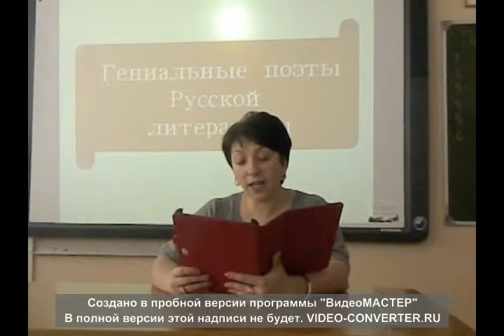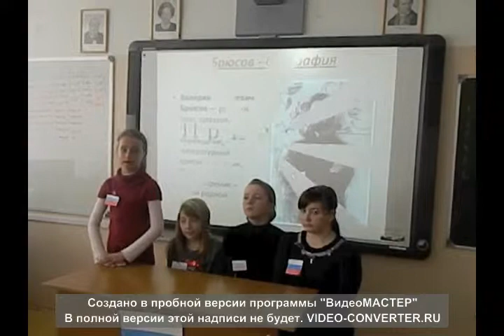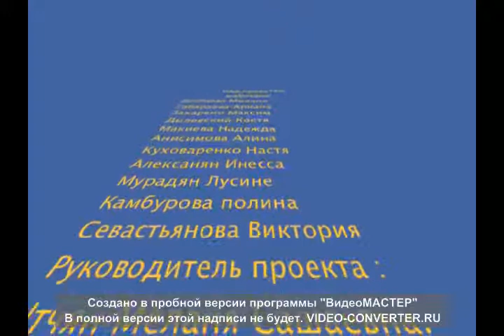проект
Проект о творчестве великих поэтов России,Англии и Армении.Название проекта"Школа Национальной Мудрости"